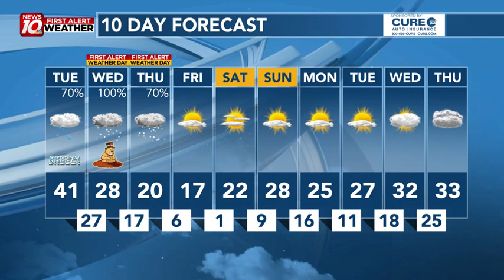Mid-Week Winter Storm Update